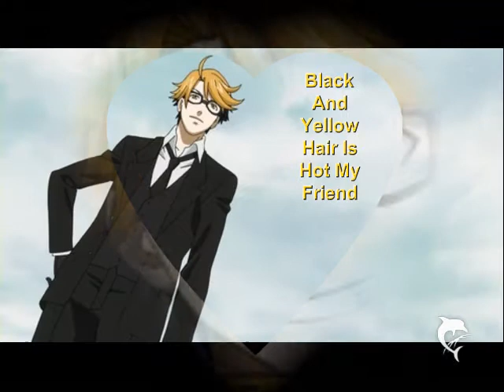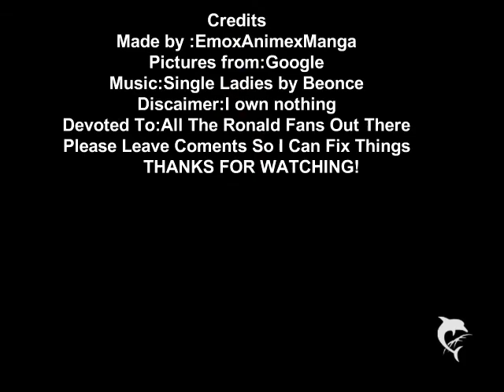Ronald Knox Tribute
Ill Make More If You Want Info Read Credits